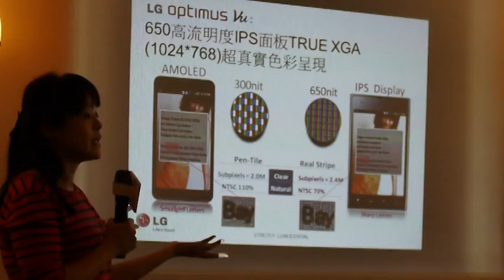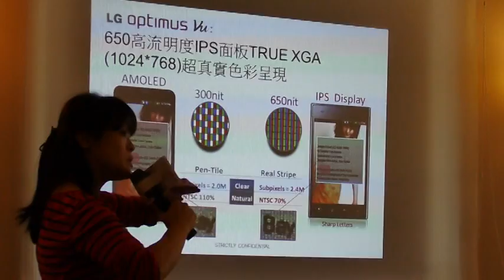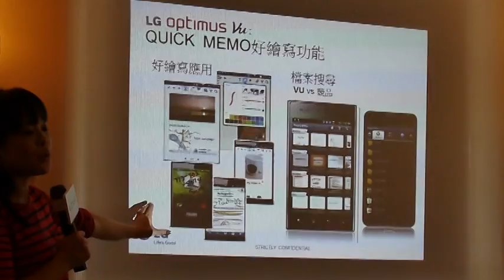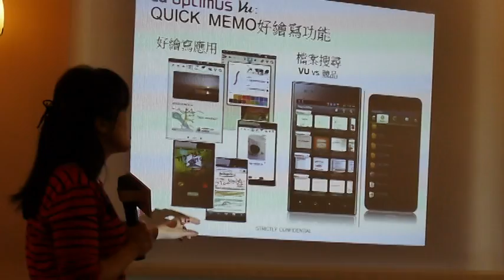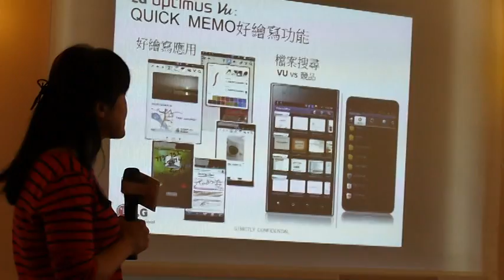LG optimus Vu 體驗會part 1